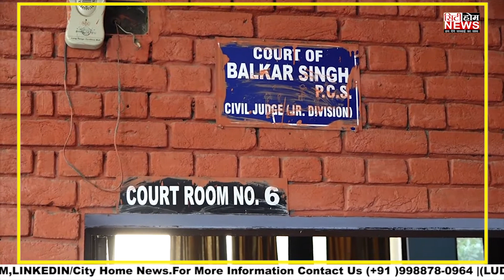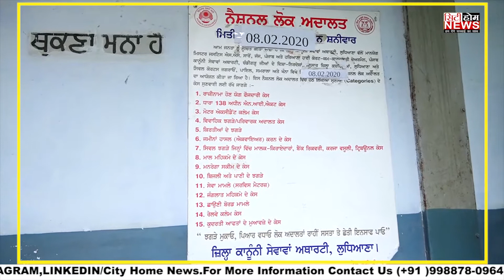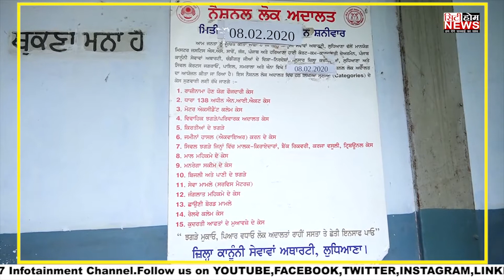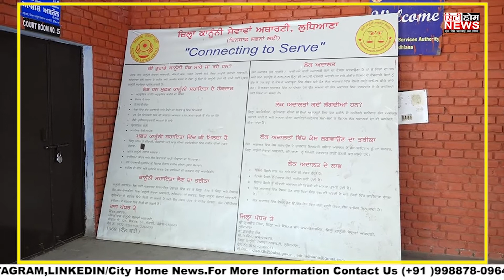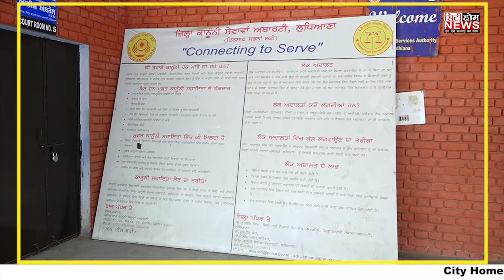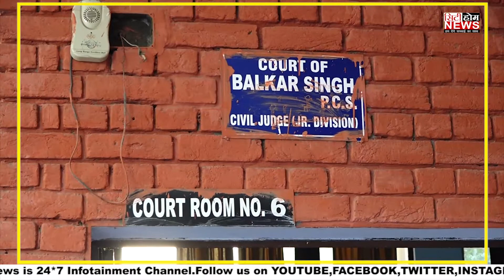जब आये लोक अदालत मे तब पता लगा कि पंगा नहीं हुन्दा चंगा |Fight Is Not Right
जब आये लोक अदालत मे तब  पता लगा कि पंगा नहीं हुन्दा चंगा

cityhomenews
cityhomewsludhiana
dailypostpunjbai
jagbani
punjabkesri
dainiksavera
thepunjabtv
tvpunjab
dailynews
breakingupdates
newsupdates
todayupdates
narindermodi
sukhbirbadal
captiamrindersingh
breakingnewspunjab
punjabbreakingnews
cityhomenewaludhiana
ludhiananews
newsbreaking
breakingnews

navjotsinghsidhu
bhagwantmaan
sukhpalsinghkhiara
simarjitsinghbains
bainsbrothers
lokijnsafparty
bjp
akalidal
shromaniakalidal
punjabcongress
nationalcongress
arvindkejriwal
aamadamiparty
punjab news
 punjab news
Business News
Entertainment News
Health News
National News
Politics News
World News
news aaj tak
news today
news7 live
news channel
news nation
news click
news tak
news assam
news assamese
a newspaper
 news channel
e news
news bangla
news bloopers
news bihar
news bangla live
news bengali
news babri masjid
news background
news background music
news budget
news bbc
news cricket
news cab
news comedy
news cover
news dikhaye
news dikhao
news debate
ludhiana court
indian judicary